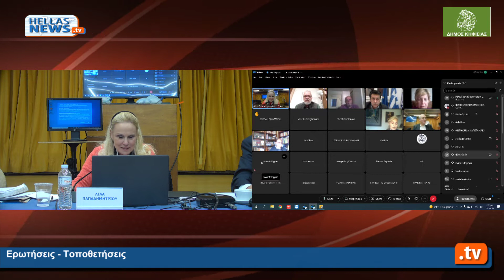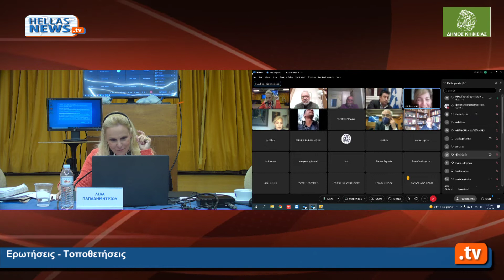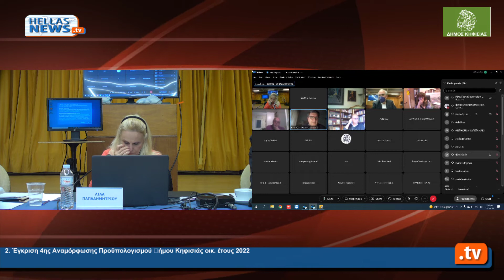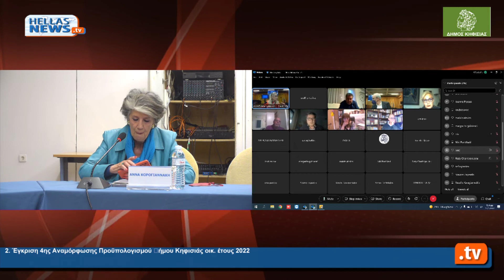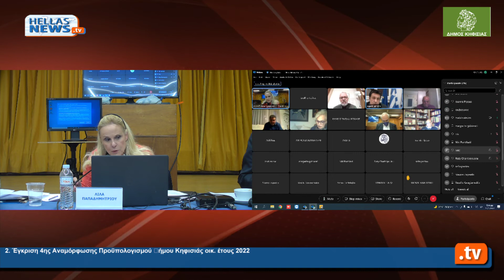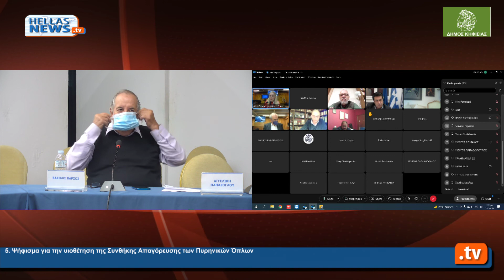11η Τακτική Συνεδρίαση του Δημοτικού Συμβουλίου Κηφισίας.11.05.2022